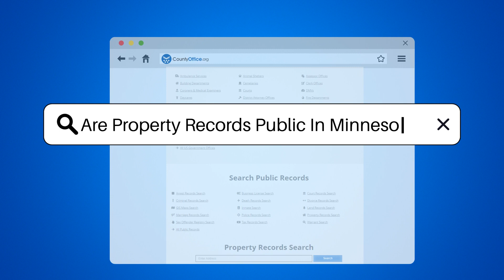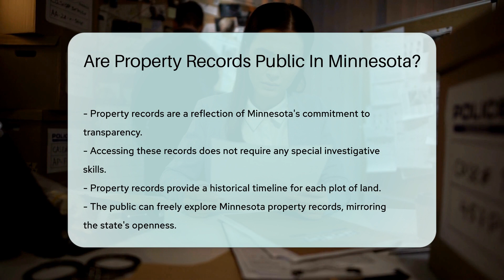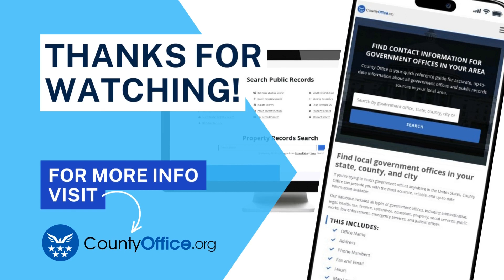Are Property Records Public In Minnesota? - CountyOffice.org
Are Property Records Public In Minnesota? Unlock the secrets of property records in Minnesota! Our latest video dives into the world of property documentation, where you can explore the history and details of land ownership in the Gopher State. Whether you're a potential buyer, a curious neighbor, or just a facts enthusiast, you'll find out how to access these records and what kind of information is available to the public.

Discover how Minnesota's commitment to transparency makes it easy for you to access property records online, while still protecting personal privacy. Learn about the types of information you can find and how this data can provide a fascinating glimpse into the history of any property in the state. Plus, get some insider tips on how to navigate county databases and what to expect if you decide to visit county offices in person.

Don't miss out on this informative guide that sheds light on public property records in Minnesota. Start your property records search today and uncover the stories behind the land!